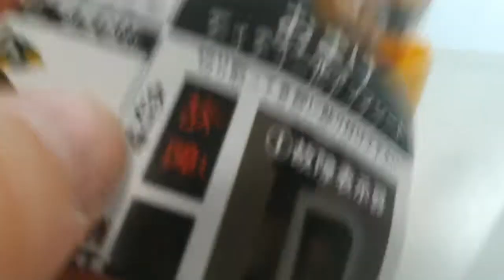1/24踏切コレクション ①A型旧警報灯 踏切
1　A型踏切旧警報灯
2　A型踏切新警報灯
3    B型踏切旧警報灯
4　B型踏切新警報灯
5　C型踏切旧警報灯
6　C型踏切新警報灯
　　　　　　　　　　の全6種です
（12月新作）